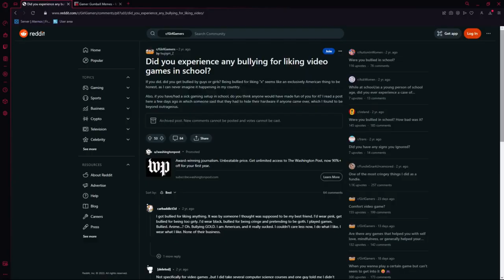"Casuals ruined gaming" Part 2!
Today we have a video by annawaifu claiming that casual gamers are killing gaming
casuals are the BACKBONE of gaming. If anything we should be thanking the casuals for allowing video games to thrive